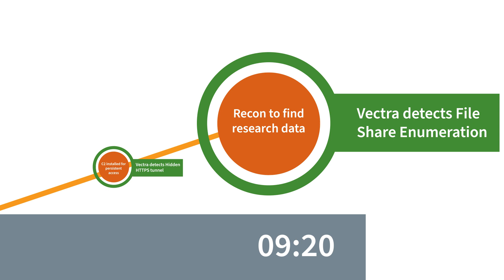How To Stop a Cyber Attack in Minutes with Managed Detection and Response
Vectra is the leader in Security AI-driven hybrid cloud threat detection and response. The Vectra platform and MDR services provide attack coverage across public cloud, SaaS, identity and network infrastructure. Unlike traditional threat detection approaches that simply alert on what is “different”, Vectra’s Attack Signal Intelligence™ detects and correlates attacker behaviors - the TTPs at the heart of all attacks. The resulting alert signal clarity enables security operations teams to rapidly prioritize, investigate and respond to the most urgent cyber-attacks and stop them from becoming breaches. Organizations worldwide rely on the Vectra platform and MDR services to get ahead and stay ahead of attackers.